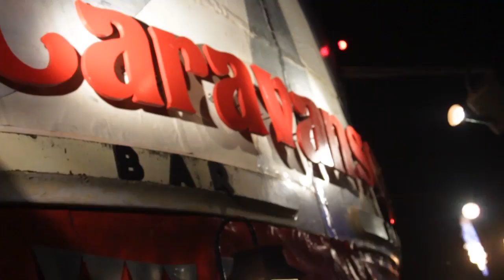Caravanserai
Caravanserai is a unique jewel in Bestival’s crown. An arcadia of vintage caravans, waltzers, objets d’art and alchemy, it’s a cocktail-fuelled hedonists’ paradise, filled with brain-warping delights, raucous gypsy-bathed madness, pop-up circus performance and fat brass-powered beats.